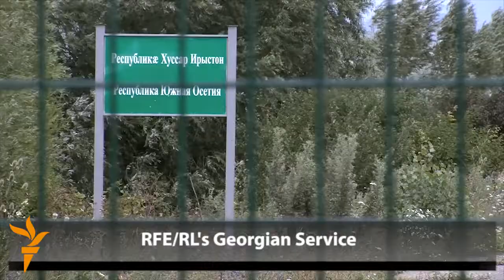Years After Russia-Georgia War, Fences And Fears Remain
Five years after Georgia and Russia fought a brief war over the breakaway region of South Ossetia, Russia troops remain in control of the territory, and continue to tighten the region's borders. For Georgians living in the Shida Kartli region, near the administrative border with South Ossetia, the presence of Russian troops and new barbed-wire fences has meant restricted movement and a constant fear of detention. But many say that there is no resentment between them and the civilians on the other side. Video by RFE/RL's Georgian Service